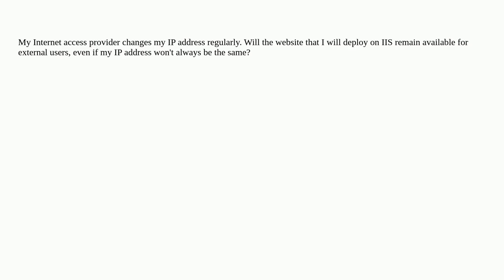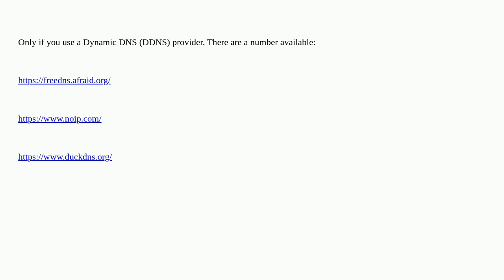Deploy IIS publicly when my ISP changes my IP address regularly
A special thanks goes out to the community

  deployment iis ip-address